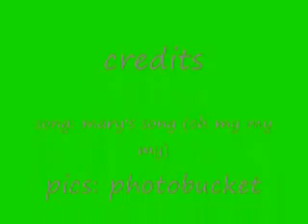ichigo + rukia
This is just another random video i decided to finally post.
(I claim no rights for the art or music in this production.)